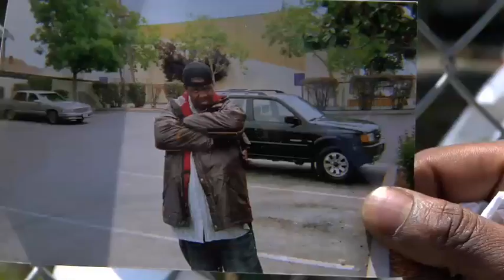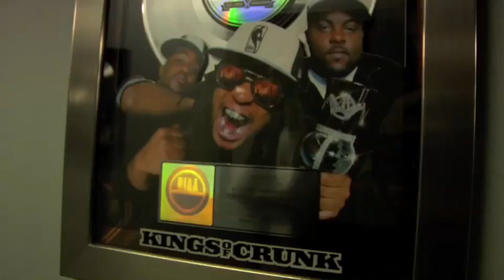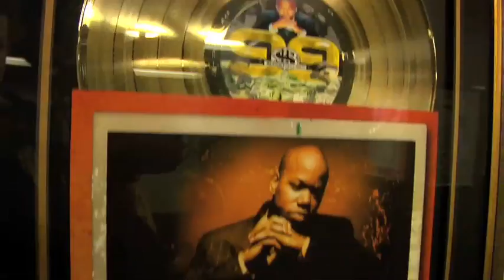Big Tune Oakland 2008 Winner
Meet Oakland's finest producer, Marc Garvy. See the beauty and tragedy in his neighborhood of East Oakland. Where he first learned to play his music, where he now produces with Too Short, and his feelings on the future of the Hyphe movement.